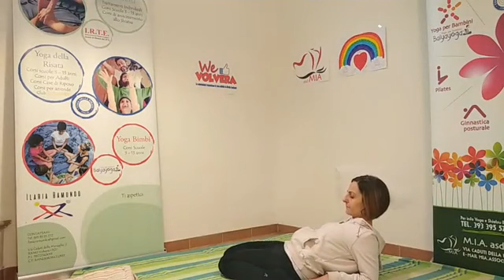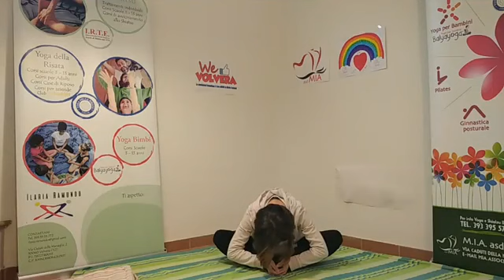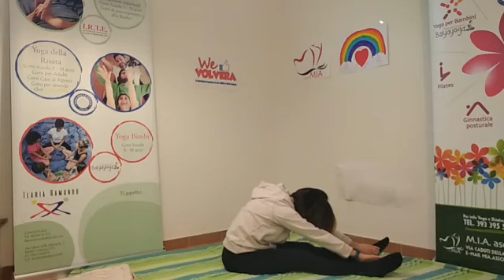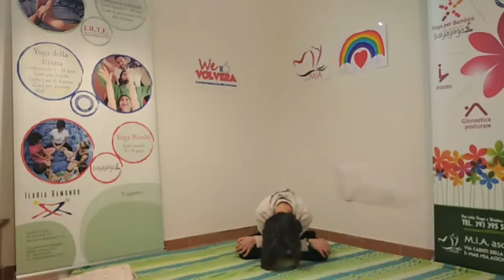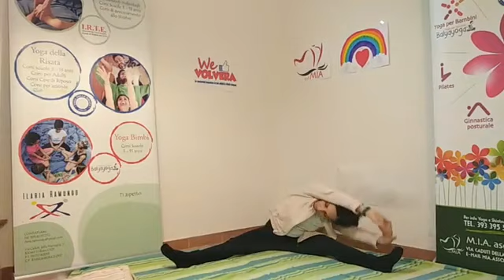Yoga Giapponese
59° appuntamento del progetto "We like Volvera".
Yoga giapponese tenuto da MIA Asd.